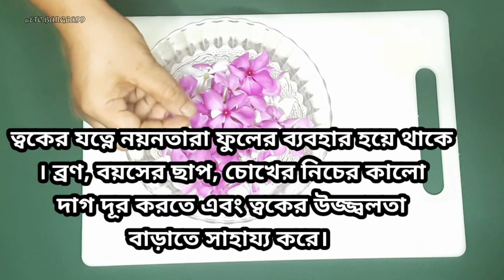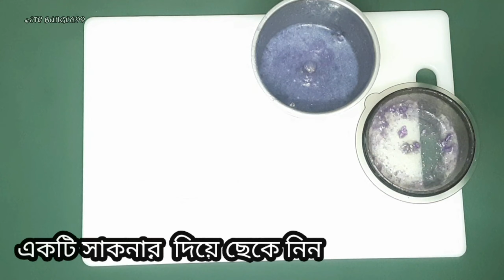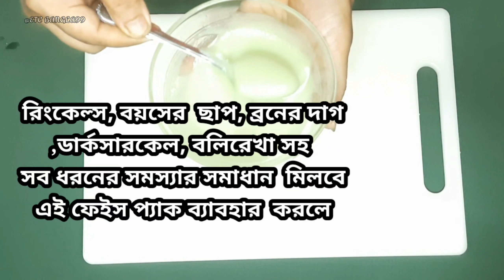নয়ন তারা ফুলের ফেইস প্যাক আপনাকে করে তুলবে উজ্জ্বল ফর্সা লাবণ্য ময়ী 100%কার্যকারী।